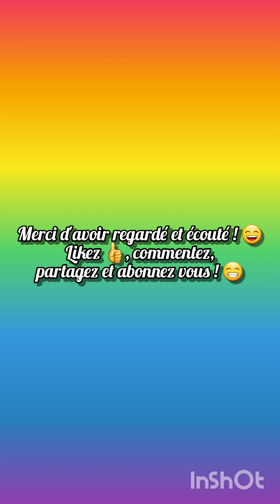Piano: Improvisation in B b m 🎵🎹🎶 || JujuIDFM ft. @MattiasPlot || Monoprix Montparnasse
Hey ! 👋 Salut à tous ! J'espère que vous allez bien ! Aujourd'hui on se retrouve avec @MattiasPlot au Monoprix Montparnasse, pour une nouvelle improvisation, la tonalité de B b m (Si b mineur).

À plus ! ✌😉